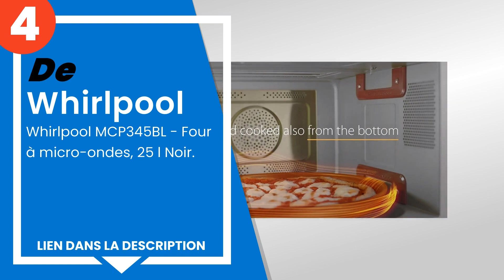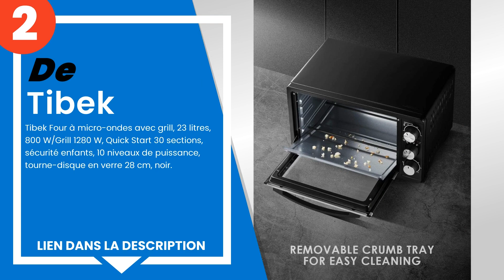Les 6 meilleurs fours à micro-ondes pour chauffer ou cuire rapidement les aliments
1) Candy CMXG20DS Micro-onde... »
2) Tibek Four à micro-ondes ... »
3) Panasonic NN-K10JWMEPG Fo... »
4) Whirlpool MCP345BL - Four... »
5) Candy CMXW22DS Micro-onde... »
6) Samsung MG23F302TAK Four ... »

✋ Voici les 6 meilleurs fours à micro-ondes pour chauffer ou cuire rapidement les aliments, disponibles sur le marché.

00:00 - Introduction
00:09 - 6) Samsung MG23F302TAK Four à Micro-Ondes Gril, 800 W, Gril 110...
00:32 - 5) Candy CMXW22DS Micro-ondes Solo Electronique 22L Silver Faci...
00:53 - 4) Whirlpool MCP345BL - Four à micro-ondes, 25 l Noir.
01:21 - 3) Panasonic NN-K10JWMEPG Four Micro-Ondes Version Française Gr...
01:58 - 2) Tibek Four à micro-ondes avec grill, 23 litres, 800 W/Grill ...
02:29 - 1) Candy CMXG20DS Micro-ondes Gril 20L Silver Facile d’utilisat...